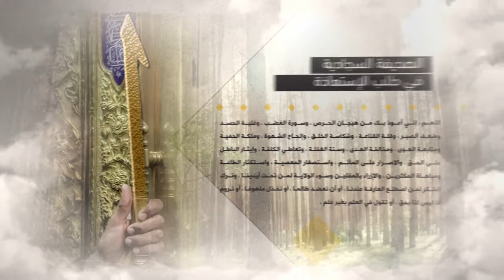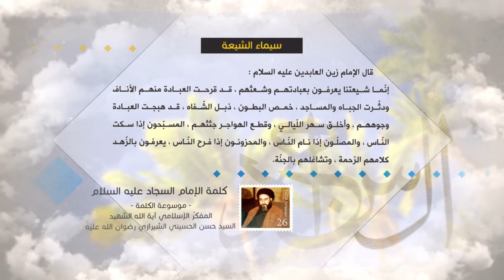كلمة الإمام السجاد عليه السلام - سيماء الشيعة - آية الله الشهيد السيد حسن الحسيني الشيرازي رحمه الله